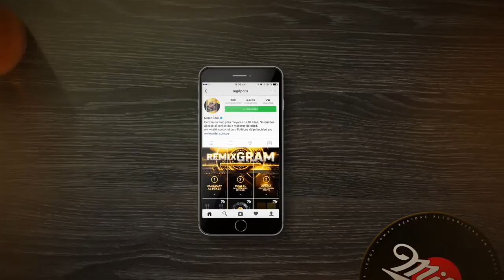Miller Genuine Draft - RemixGram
Agencia: Wunderman Phantasia